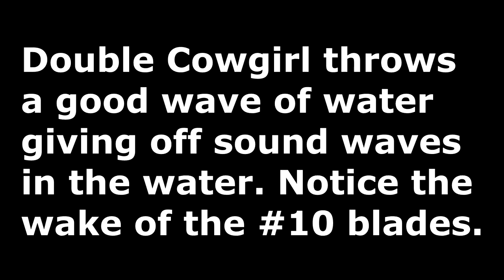Double Cowgirl and Cowgirl Junior Musky lure swimming pool fishing demostration of action.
Cowgirl and Junior Muskie Fishing Poolside demonstration Comparison Bucktail twin blade that catch MuskiesTips and tricks. Fishing you will find Bestever Tipsandtricks @WillCFish on theweb where you can DiscoverFishing when you are on Thehunt for Bigfish. Works on Leech Lake Strain, Hybrids, Northern Pike and Walleye. I will do glide baits later. Guides and Muskie's Inc member use